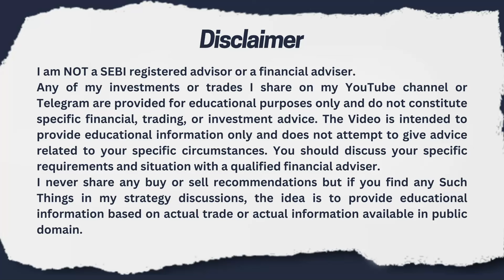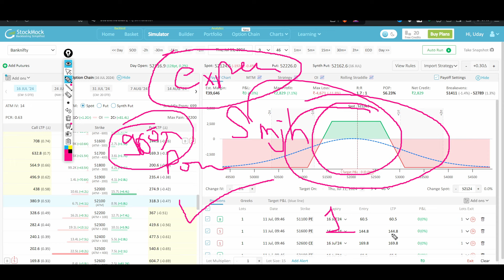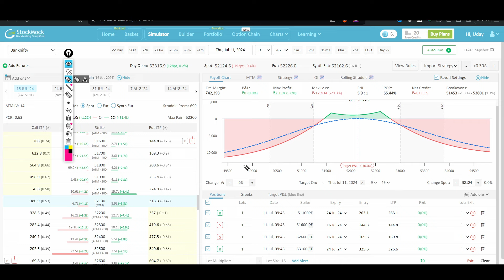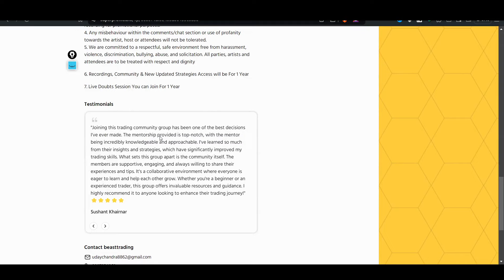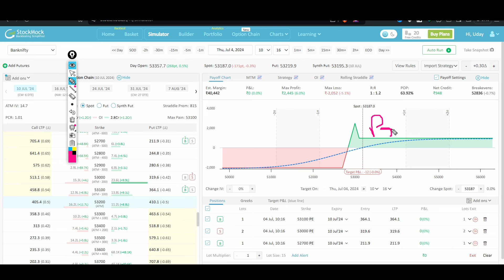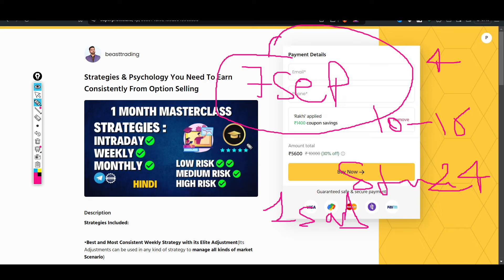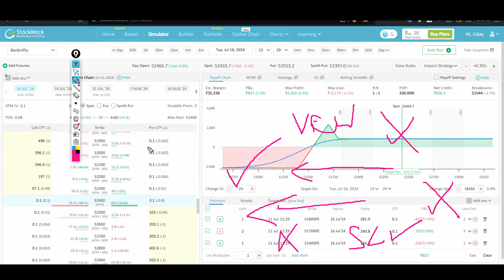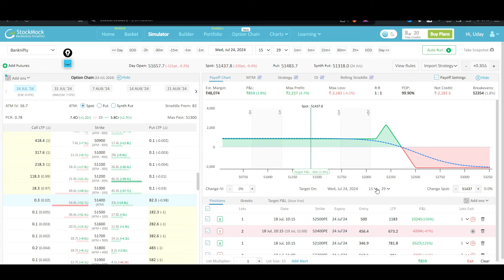Nifty Special Weekly Strategy For Working People | Low-Risk High Reward | No Loss Strategy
🎯My trading setup gadgets:

🟢My Chair(Monster)
🟢My Monitor
🟢My Laptop
🟢My Laptop(lower specs)
🟢My Ring Light
🟢My 2nd Monitor
🟢My Mouse
🟢My Desk Mat

Recommended books for trading:
📚 How to Make Money in Intraday Trading
📚 The Psychology of Money
📚 Complete Guide to Trading Psychology
📚 The Ultimate Guide to Swing Trading
📚 Complete Guide to Price Action Trading
📚Trading Price Action Reversals
Additional Books :

The Video is intended to provide educational information only and does not attempt to give advice related to your specific circumstances. You should discuss your specific requirements and situation with a qualified financial adviser.
I never share any buy or sell recommendations, but if you find any such things in my strategy discussions, the idea is to provide educational information based on actual trade or actual information available in public domain.

best weekly option selling strategy
weekly option selling strategy
weekly tention free strategy
no loss strategy safe option strategy
zero loss trading strategy
zero loss option selling strategy